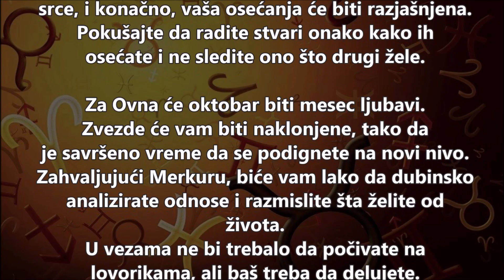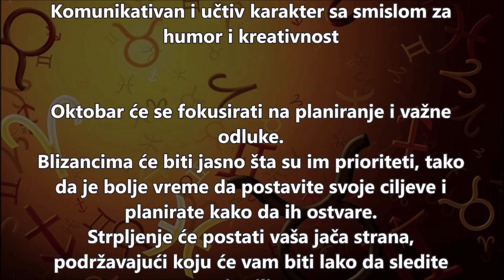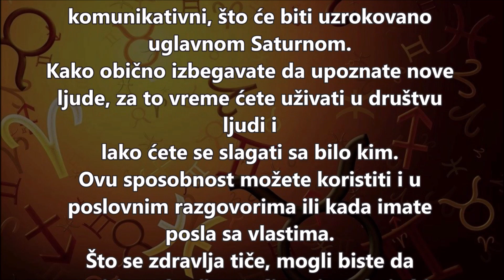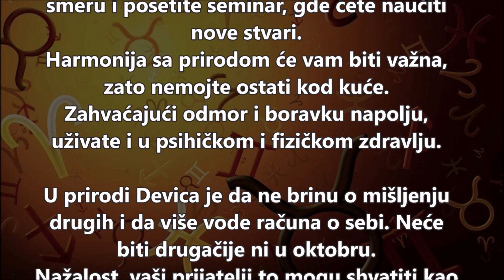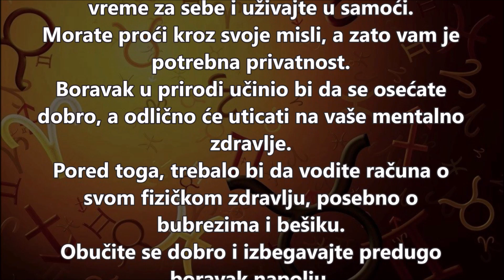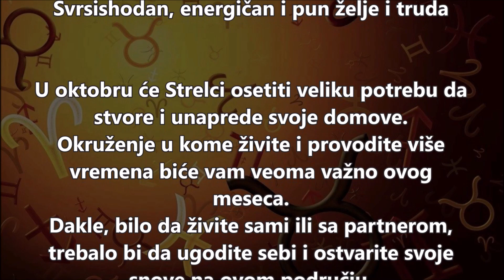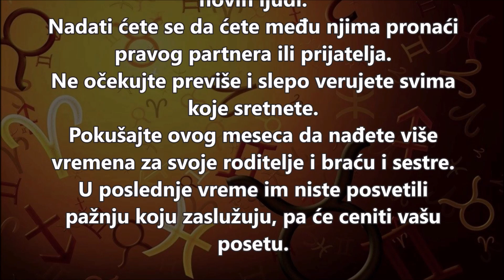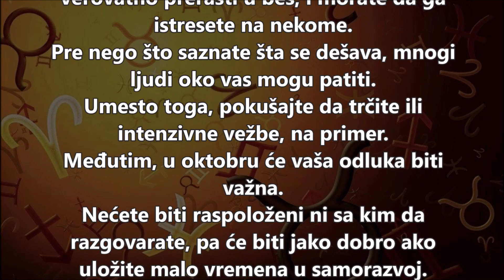HOROSKOP za Oktobar 2023 - svi horoskopski znaci!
Svi horoskopski znaci  - Posao, ljubav i zdravlje za Oktobar 2023.